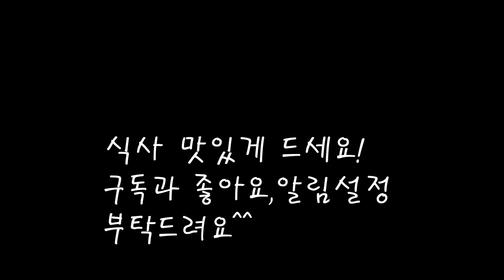달콤한 건강식 호박죽 만들기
지난번에는 새알을 넣었구요,이번엔 쌀가루를 넣고
호박죽을 끓여봅니다.
호박죽은 노폐물제거및 혈액순환에도 아주좋다고 하네요.
아침식사대용으로도 참좋아요.